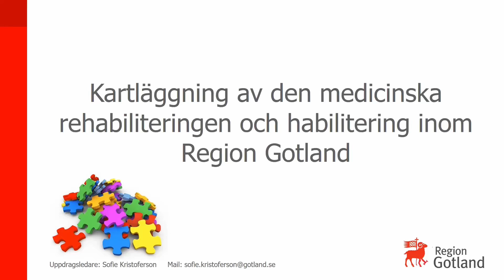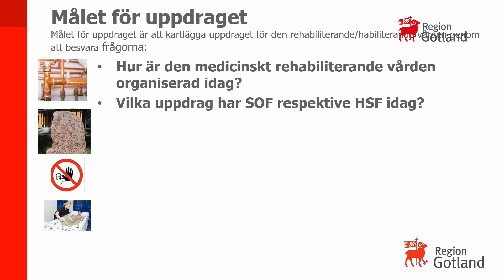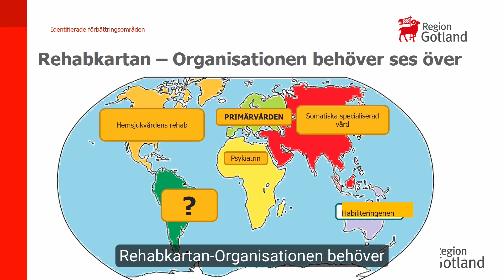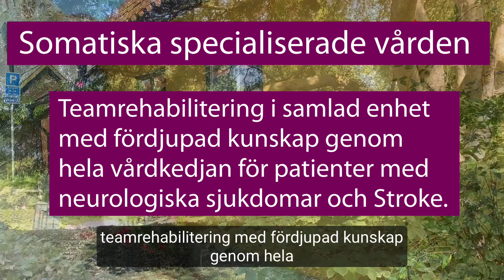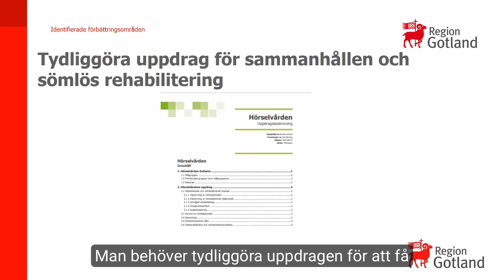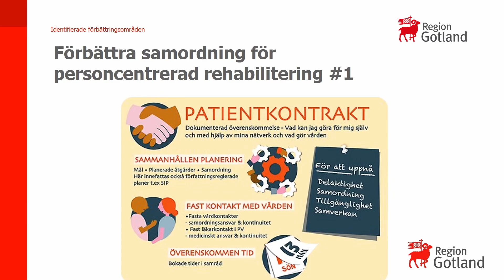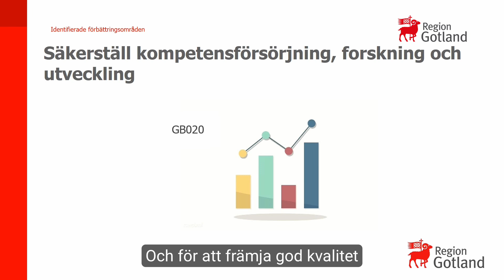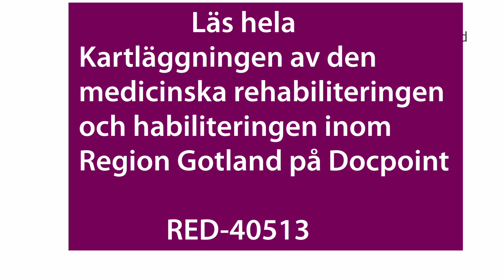Kartläggning av medicinsk rehabilitering och habilitering inom Region Gotland 2023/2024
Kartläggningen i sin helhet går att läsa på Docpoint RED-40513.